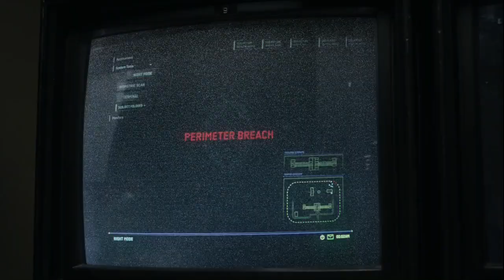new mutants killer bear scene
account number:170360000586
account name: BARIWA, JEMAR D.